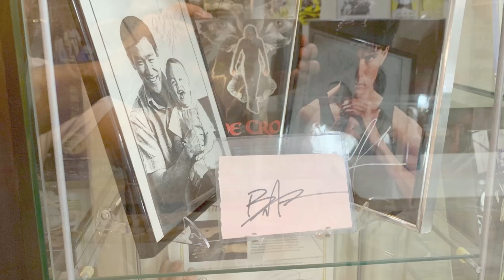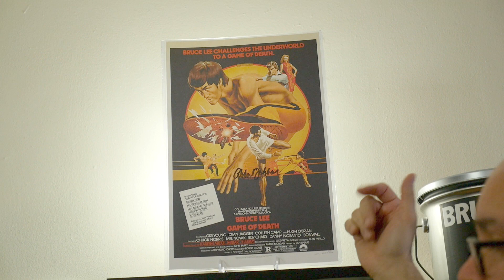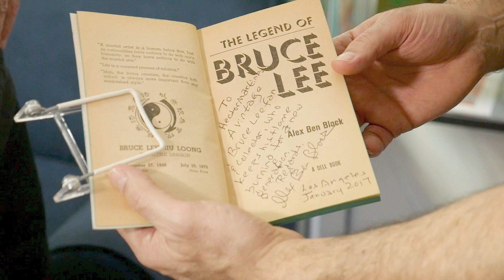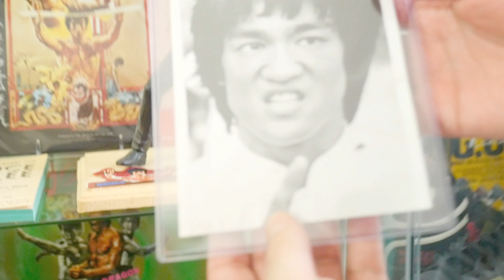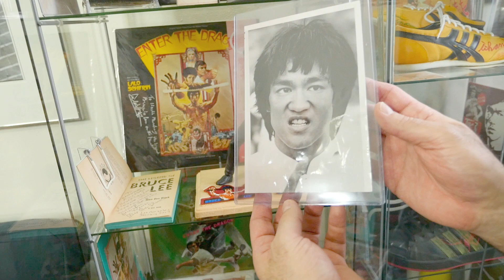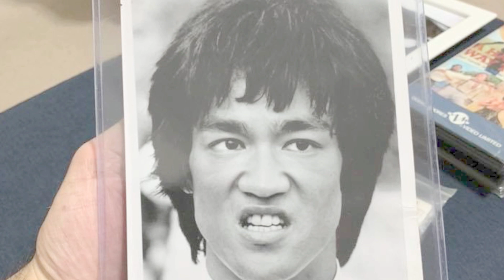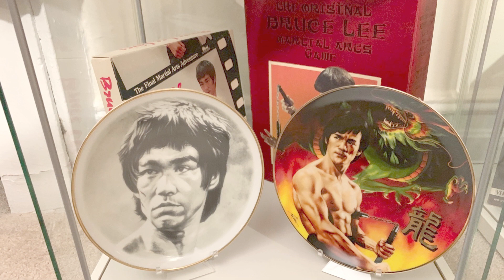Bruce Lee Interview | Rare Enter the Dragon Collectibles | Hector Martinez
In this episode two of the biggest Bruce Lee Collectors, Charles Damiano and his good friend Hector Martinez have fun sharing and discussing Hector's new Enter the Dragon, Bruce Lee display case, this time housing rare Bruce Lee, Enter the Dragon Collectibles! You will see us share and discuss signed Original Enter the Dragon Albums by cast members of the the number one Martial arts Movie in the World! Also discusses how he got  autograph of Enter the Dragon, composer Lalo Schifrin to sign a Japanese ETD album. See rare Enter the Dragon Cassette tape, 8 track tape and unopened Enter the Dragon promotional T-shirt given out at the premier of Enter The Dragon, in 1973 and much much more!

I had a blast visiting Hector Martinez's  Bruce Lee Gallery at his apartment and it was amazing!  Hundreds of rare Bruce Lee items displayed beautifully and as you will see,  Hector takes great pride in his collection!   You will get a chance to have a glimpse of it in this exciting episode!

Hope you enjoy this episode as much as I enjoyed filming it, hanging with my Bruce Lee brother Hector Martinez and reliving the joy and excitement we shared as kids growing up in New York City during the Bruce Lee craze!

BEST ENTER THE DRAGON items:
*Enter the Dragon 40th anniversary Blu-Ray DVD Collector’s Edition

There is no additional charge to you! Thank you for supporting the Channel, so I can continue to provide you with free content and episodes each week!  THANK YOU FOR YOUR SUPPORT!

Credits:
Clip of Bruce Lee from Game of Death.